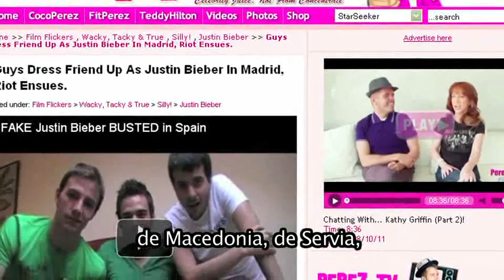Huellas: Mike Zubi - Parte 3